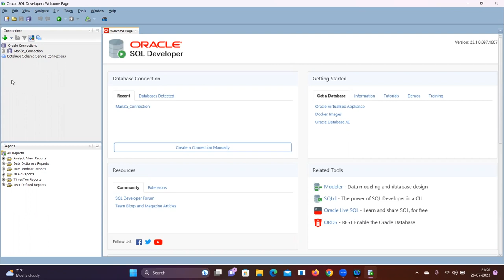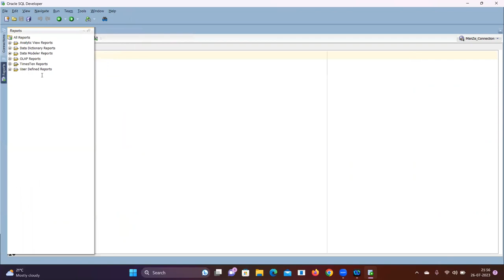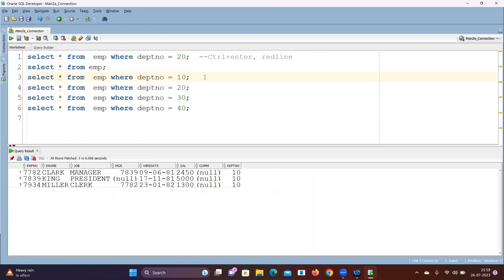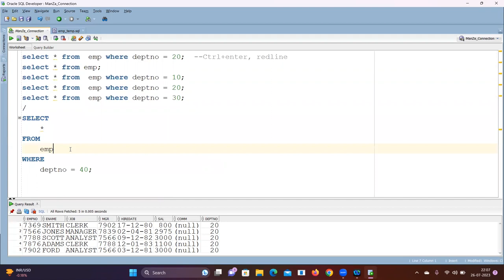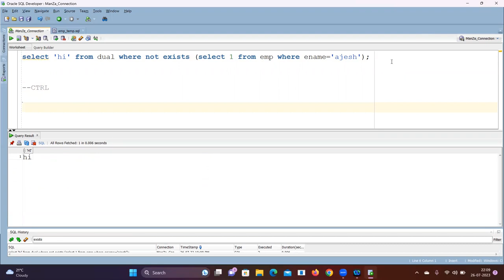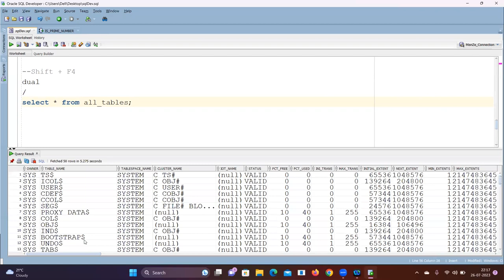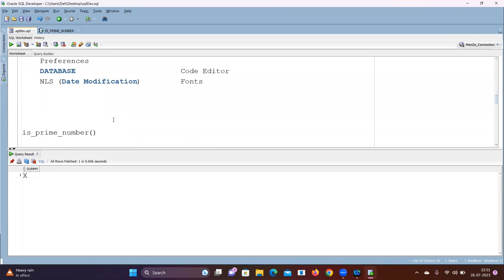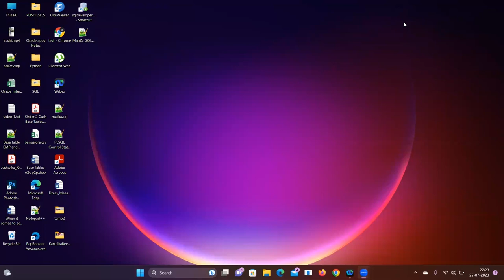02 How To Use SQL Devloper Tool Short Cuts in Telugu | PANDIT AJESH | SQL TUTORIALS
"Mastering SQL Developer Shortcuts | SQL Tutorials with PANDIT AJESH"

In this comprehensive SQL tutorial, join PANDIT AJESH as he takes you on a journey to master the powerful SQL Developer tool shortcuts. Whether you're a beginner or an experienced SQL user, these time-saving shortcuts will boost your productivity and make your SQL development tasks a breeze. Learn how to navigate, edit, and debug SQL code like a pro with expert tips and tricks. Don't miss out on this opportunity to supercharge your SQL skills and become a more efficient SQL Developer.

sql developer error the network adapter could not establish connection
sql developer invalid username/password logon denied
sql developer salary for freshers
sql developer interview questions and answers for 3 years experience
sql developer jobs telugu